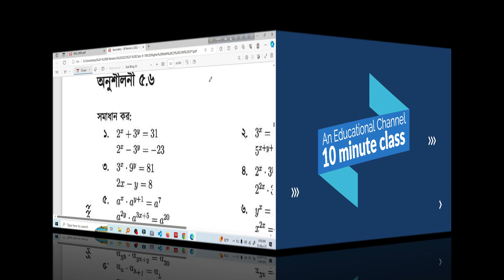9-10 higher math chapter 5.6 (1-3) |10 minute class । Equation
9-10 higher math chapter 5.6 (1-3) |10 minute class | Equation
SSC higher math chapter 5.5 Equation is nicely explained here.
The fifth chapter of Higher Math in Bangla is an in-depth exploration of equations, a fundamental concept in mathematics. This chapter serves as a comprehensive tutorial that equips students
Introduction to Equations: The chapter begins by introducing the concept of equations, emphasizing their role in mathematics and problem-solving.
Types of Equations: Students will learn about different types of equations, such as linear, quadratic, polynomial, and more, along with their characteristics and graphical representations.
Solving Equations: The chapter provides a step-by-step guide to solving equations, including techniques like simplification, factoring, completing the square, and the quadratic formula.
Systems of Equations: Students are introduced to systems of equations and how they can be solved using various methods, such as substitution, elimination, and matrix algebra.
Word Problems: Practical applications of equations are explored through word problems, helping students connect mathematical concepts to real-life scenarios.
Graphing Equations: The chapter covers how to graph equations, enabling students to visualize and analyze solutions graphically.
Complex Equations: More advanced equations, including exponential, logarithmic, and trigonometric equations, are introduced to challenge and expand students' mathematical skills.
Problem Sets: The chapter includes a variety of problem sets and exercises, allowing students to practice what they have learned and develop their problem-solving skills.
Review and Practice: To reinforce the key concepts, the chapter provides a review section with examples and exercises.
Application of Equations: The chapter highlights the relevance of equations in various fields, such as physics, engineering, economics, and more.
credit
OBS Studio
Audacity
FilmoraX
Adobe Podcast